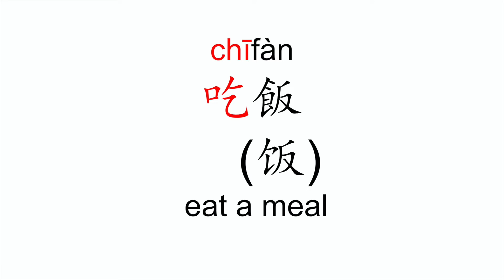How to pronounce chi fan (吃飯/吃饭/eat a meal) in Mandarin Chinese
Traditional: 吃飯

Simplified: 吃饭